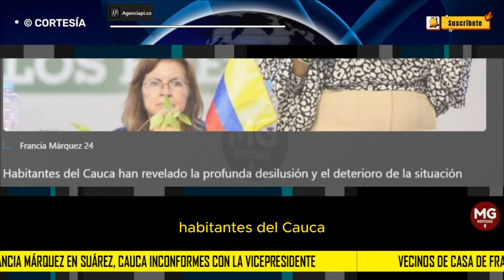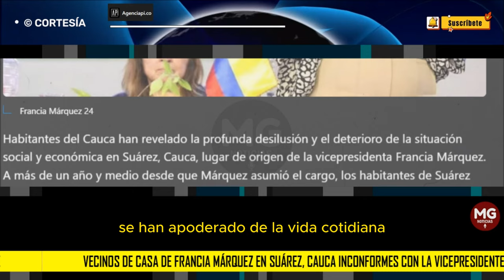⛔ VECINOS DE CASA DE FRANCIA MÁRQUEZ EN SUÁREZ, CAUCA INCONFORMES CON LA VICEPRESIDENTE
Habitantes del Cauca han revelado la profunda desilusión y el deterioro de la situación social y económica en Suárez, Cauca, lugar de origen de la vicepresidenta Francia Márquez. A más de un año y medio desde que Márquez asumió el cargo, los habitantes de Suárez continúan lidiando con severas adversidades, sintiéndose abandonados y desatendidos por su propia compatriota.
AGENCIAPI.CO